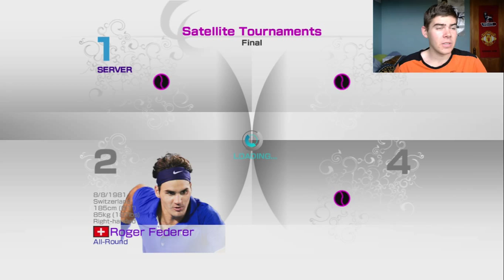Virtua Tennis 4 - World Tour #15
With the end of the season and the end of this Career Mode in sight the ultimate goal, win it all.